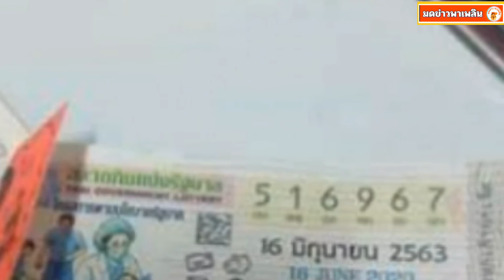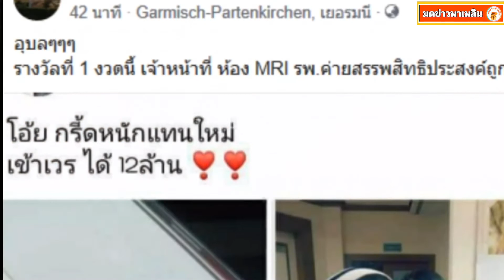เฮลั่น รพ. เจ้าหน้าที่สาว ถูกรางวัลที่ 1